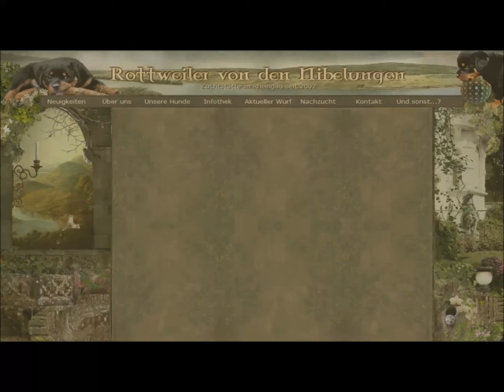J-Wurf von den Nibelungen - Ultraschall am 39. Tag der Trächtigkeit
Mutterhündin: Gwen von den Nibelungen